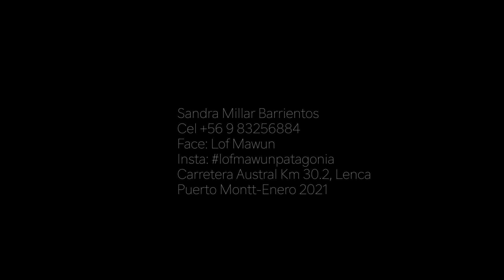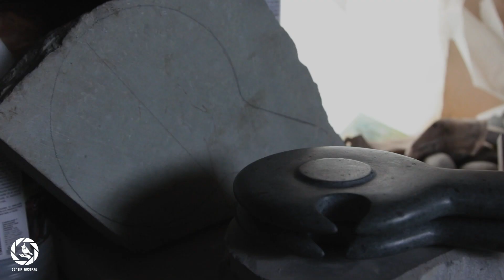Sentir Austral - Cap 1. Lana - Cap 2. Piedra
SENTIR AUSTRAL - Miniserie documental del 4 capitulos.

1. Lof mawün es una deco arte sana de la localidad de metri, quien transforma la lana de oveja, desde recibir el esquilado, escarmenado, teñido natural  de la lana, hasta el proceso de tejido  en telar, ademas de relatar sus experiencia mística con el material y las distintas maneras de conectarse con este.

2. Arteymate es el nombre del trabajo del escultor en piedra marcos fuentes corral, habitante de la localidad de correntoso, nos describe a través del tallado en piedra su relación y oficio con este material, su propio origen y como llego a vincularse desde el arte con la piedra.